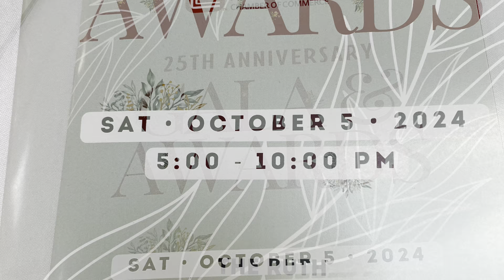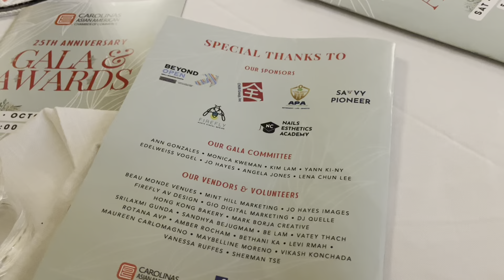CAACC Gala and Awards 2024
President Ann Gonzales